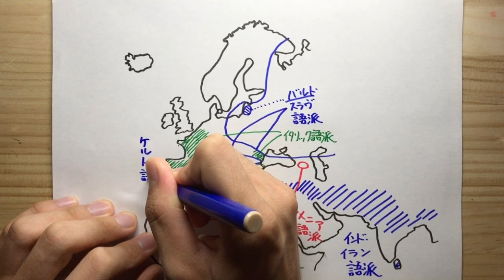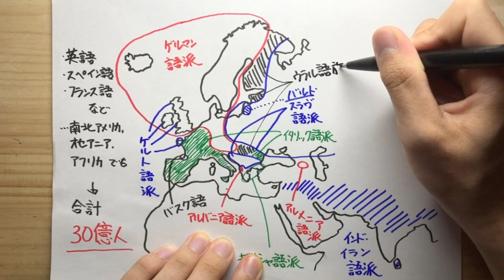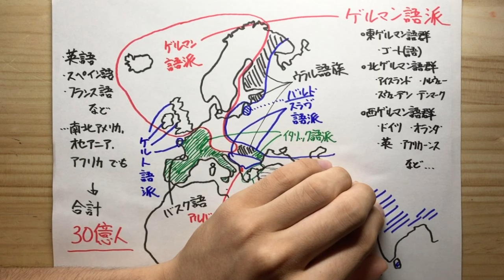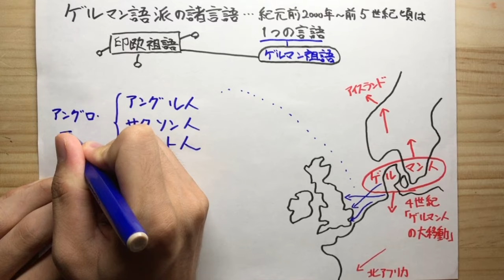英語の起源とインド・ヨーロッパ語族 【英語の歴史 序章】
朝尾幸次郎（2019）『英語の歴史から考える英文法の　 「なぜ」』大修館書店.

　家入葉子（2007）『ベーシック英語史』ひつじ書房.

　岸田隆之 ほか（2002）『歴史から読み解く英語の謎』　　教育出版.

　橋本功 （2005）『英語史入門』慶應義塾大学出版会.

　堀田隆一（2016）『英語の「なぜ？」に答える　はじめての英語史』研究社.

　松浪有 編著（1995）『英語の歴史』（テイクオフ英語学シリーズ）大修館書店.

0:00 イントロ
0:34 「共通の祖先」という考え
1:26 インド・ヨーロッパ祖語（印欧祖語）とその後
2:53 インド・ヨーロッパ語族（印欧語族）の現在の広がりとゲルマン語派の概要
5:55 ゲルマン人の移動と英語の誕生
8:03 エンディング

Twitterやってます。DMで、動画やグッズのリクエスト、間違いの指摘や質問などを受け付けています。